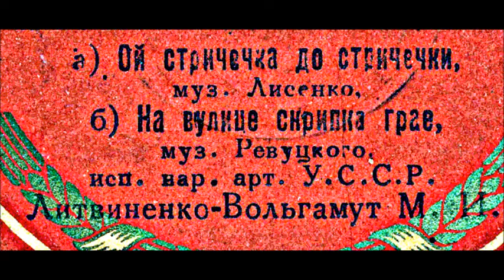Лисенко Шевченко Ой стрічечка до стрічечки Марія Литвиненко Вольгемут